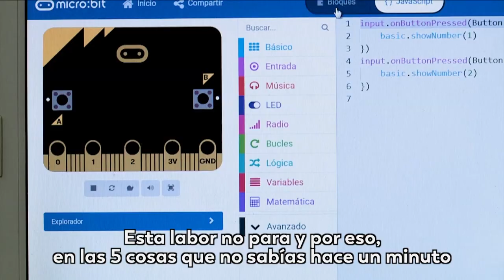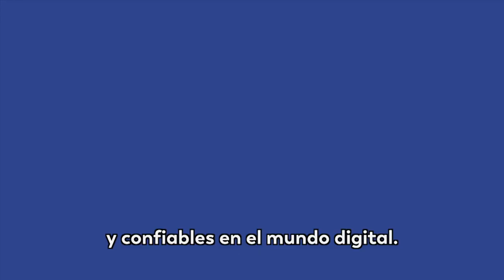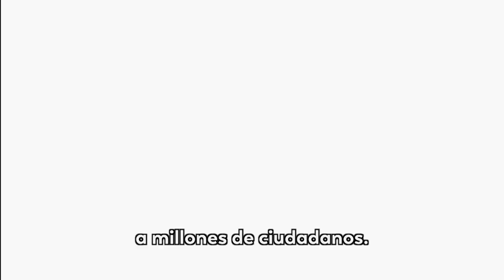Los 5 proyectos TIC que continuarán transformando la vida de los colombianos en 2021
2020 fue un año lleno de retos y aprendizajes, en el que internet se convirtió en un servicio esencial y aprendimos a hacer un mejor uso de la tecnología; el Ministerio TIC trabajó 24/7 para que pudiéramos seguir adelante, con diferentes programas que han transformado la vida de millones de ciudadanos.